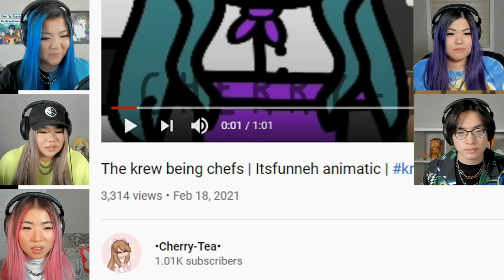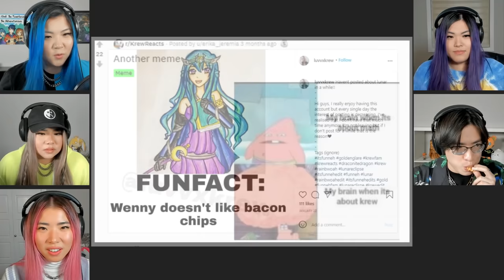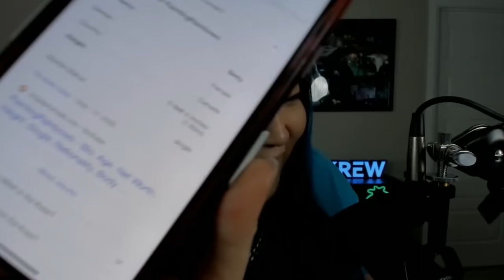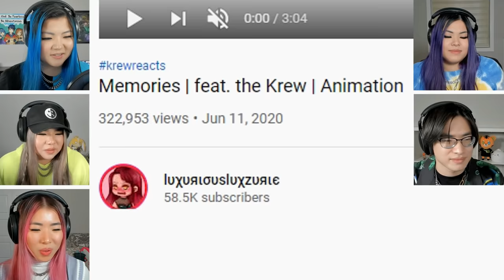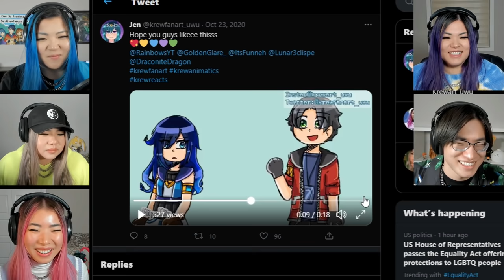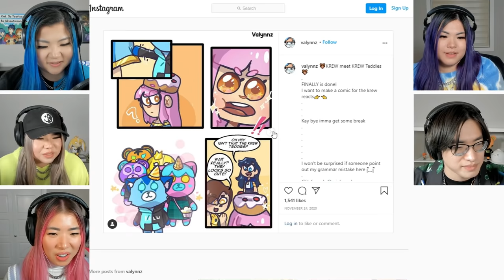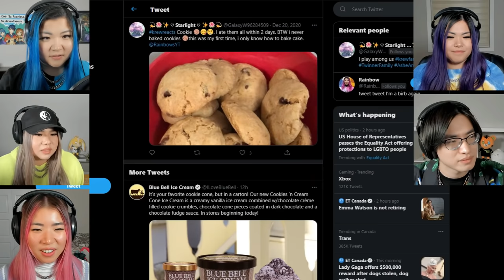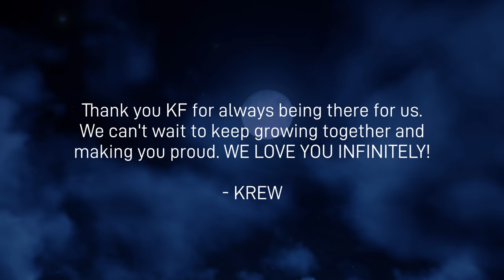You made us cry...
KREW REACTS WITH KREW! Thank you KF for everything.

KREW!